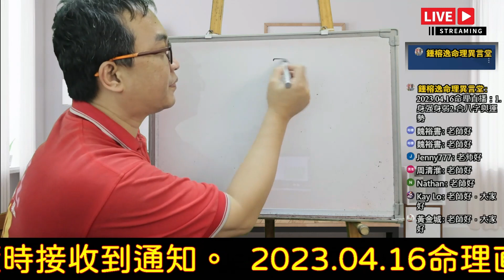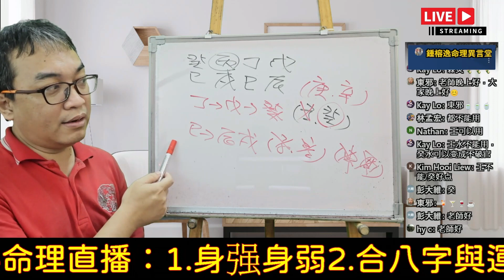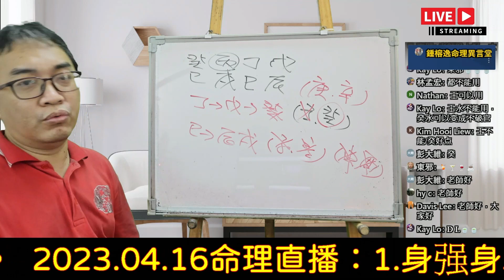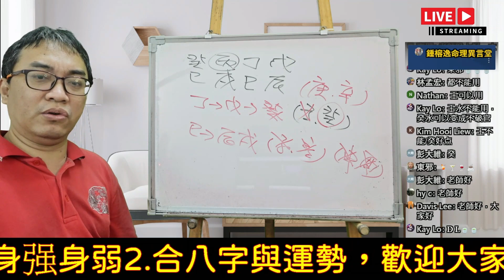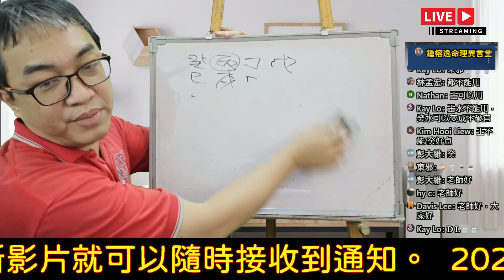2023.04.16命理直播精華版：身強身弱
身強身弱：
八字一定會兆個強弱去走嗎？
服務項目(先預約)
3.八字批命(流年)3600、取名3600、勘宅12000、姓名鑒定500
4.Line：s12860990、微信：s12860990
7.服務地點：高雄市大社區萬金路82-7號(楠梓火車站前的旗楠路一路直走便可看見萬金路)